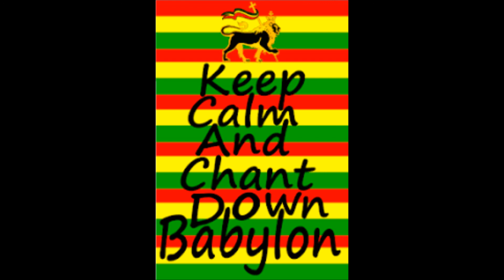Aston Barrett-Chant down Babylon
For Promo Only!